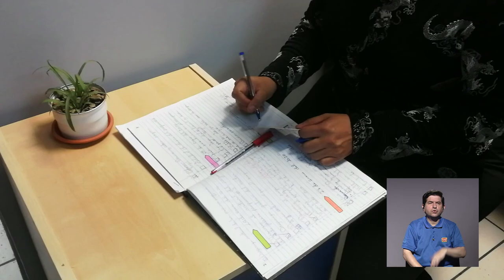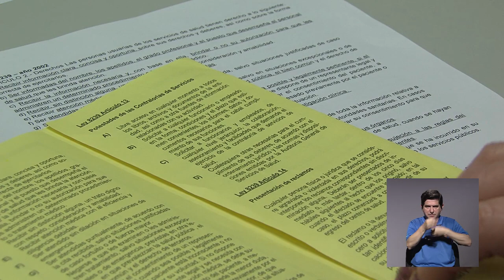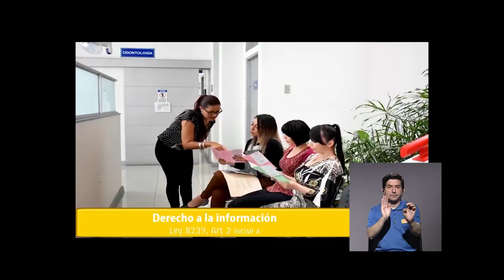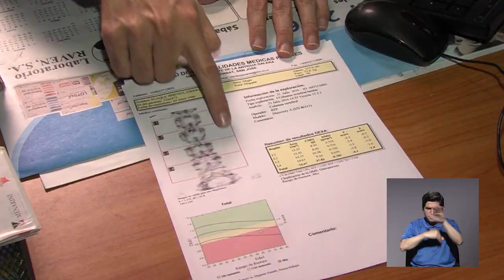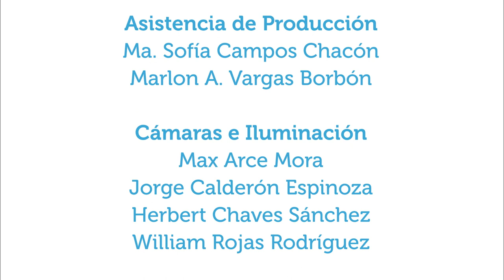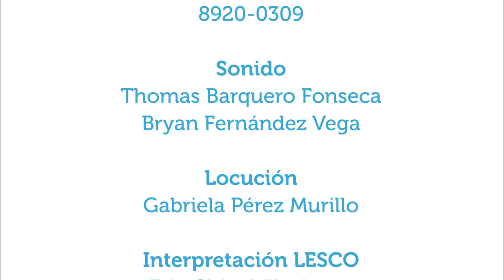Derechos de personas usuarias de servicios de salud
05feb2020. En Vivir Mejor se conversa de algunos de los derechos de los usuarios de los servicios de salud públicos y privados y algunos detalles de las contraloría de servicios de la CCSS, en esta entrevista con  M.Sc. Mauricio Chacón, jefe del Área de Protección al Usuario de la Caja Costarricense de Seguro Social.